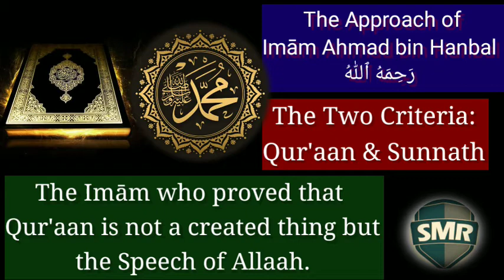The Approach of Imam Ahmad bin Hanbal |Lesson for the Ummah